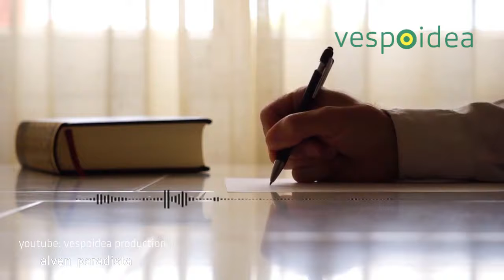Alven paradista - LOMBA CIPTA DAN BACA PUISI - Muharram 1442 H